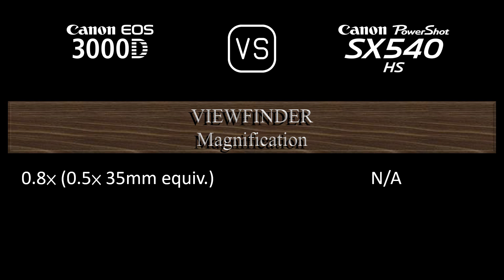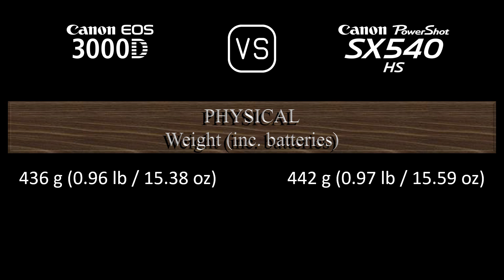Canon EOS 3000D vs. Canon PowerShot SX540 HS: A Comparison of Specifications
This video overviews the Canon EOS 3000D and the Canon PowerShot SX540 HS in a parallel comparison of specifications.

00:24 LAUNCH
00:32 BODY
00:41 SENSOR
01:05 IMAGE
01:21 OPTICS & FOCUS
02:10 SCREEN
02:30 VIEWFINDER
02:42 PHOTOGRAPHY FEATURES
03:43 VIDEOGRAPHY FEATURES
03:59 STORAGE
04:04 CONNECTIVITY
04:32 PHYSICAL
04:52 MISC